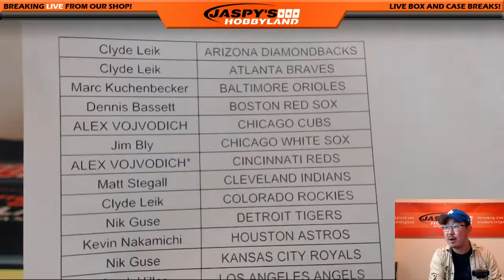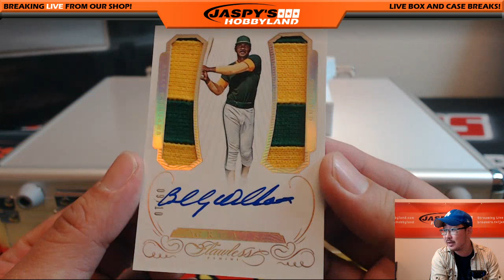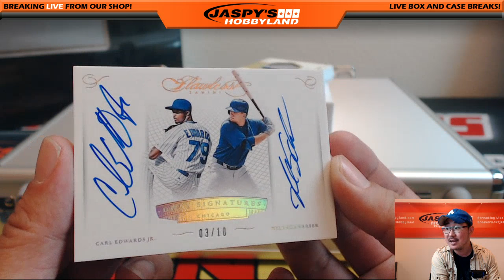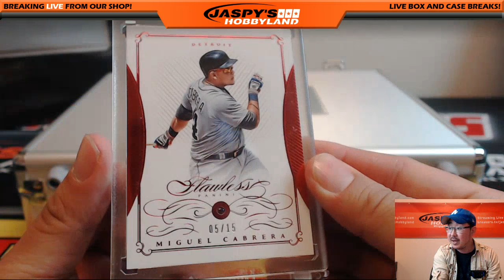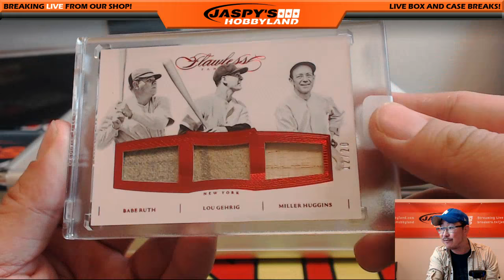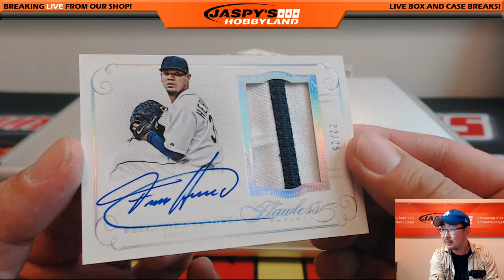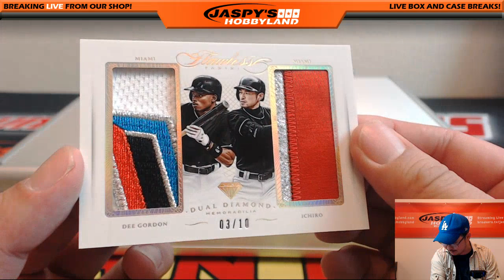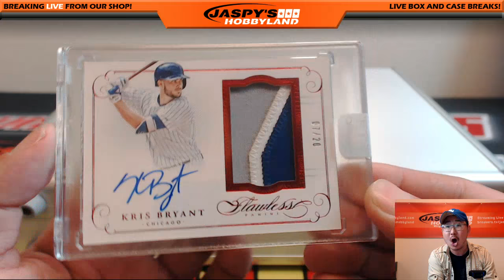CUT AUTO! - 06/28/16 [2Briefcase Pick Your Team] #3 - 2016 Panini Flawless MLB Baseball